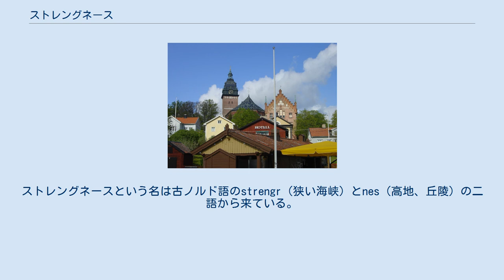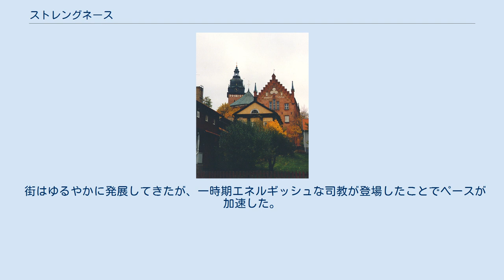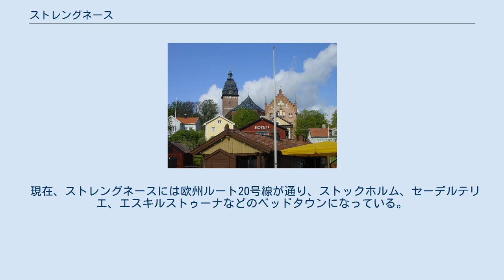ストレングネース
ストレングネース（スウェーデン語: Strängnäs）は、スウェーデン、セーデルマンランド地方のストレングネース市にある街で、同市の中心地。
2005年の人口は12,296人。
 メーラレン湖に面している。
1291年に建てられ、後にカトリックからルター派に改宗したストレングネース大聖堂が街のランドマークになっている。
 1120年の文献にDioceseとして初めて登場する。
それによると街は海峡に面したいくつかの丘に築かれており、その中でも「ミル・ヒル」と「カテドラル・ヒル」の二つが知られている。
ストレングネースという名は古ノルド語のstrengr（狭い海峡）とnes（高地、丘陵）の二語から来ている。
1250年ごろに修道院ができ、1291年に大聖堂が完成した。
この2つを中心に街は発展してきた。
 1336年、国王マグヌス4世から都市憲章が与えられると、ストレングネースには議会や市場が設置されセーデルマンランド地方の主要都市になった。
1523年にはこの地で改革者のローレンティウス・アンドレアとオラウス・ペトリによって国王にグスタフ1世が選出され、スウェーデン史上重要な場所になった。
その後、専門教育を受けた者たちが1626年にトーマス体育館を建て、それは現在国内で二番目に古い体育館になっている。
 街はゆるやかに発展してきたが、一時期エネルギッシュな司教が登場したことでペースが加速した。
1871年には大火に見舞われたが復興を遂げ、このとき現在の街並みがつくられた。
 現在、ストレングネースには欧州ルート20号線が通り、ストックホルム、セーデルテリエ、エスキルストゥーナなどのベッドタウンになっている。